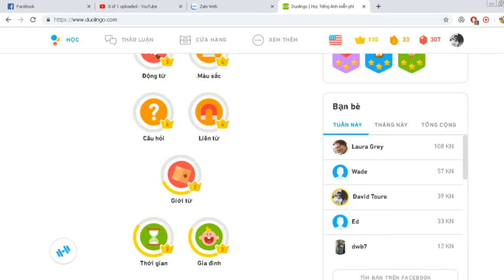Duolingo learning english complete course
learning english

My journey learning